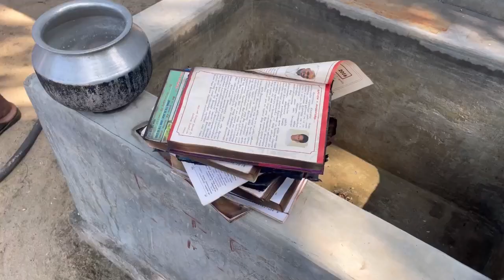மன்னாரில் எரிவாயு அடுப்பு வெடிப்பு - வீடு முற்றாக சேதம்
மன்னாரில் எரிவாயு அடுப்பு ஒன்று வெடித்ததன் காரணமாக வீடு முற்றாக சேதமடைந்துள்ளது.